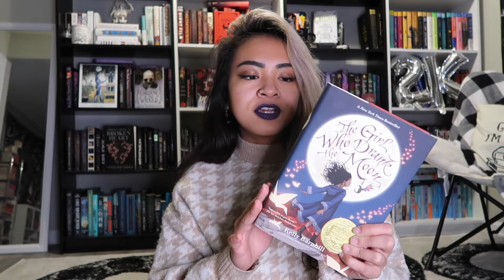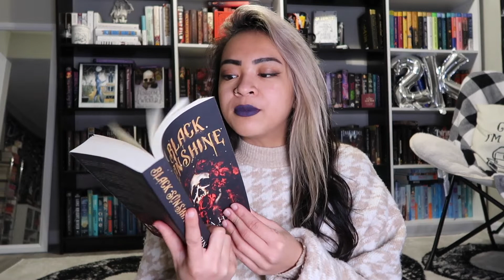NEXT THREE BOOK CLUB PICKS & GUESTS | february, march, & april 2022 | VLOGMAS DAY 16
✨My links